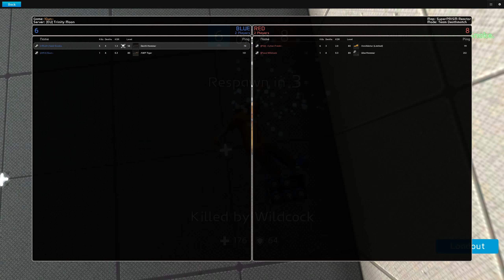2v2 Op | [MLB] & [JAFA] Vs [|FG|] & [Foxx.]